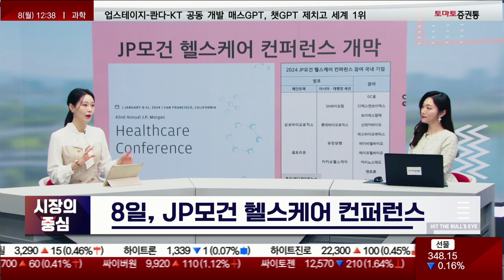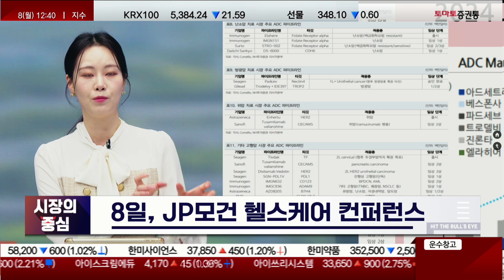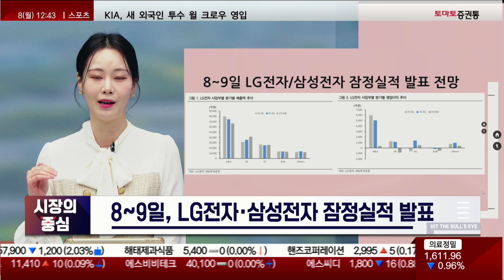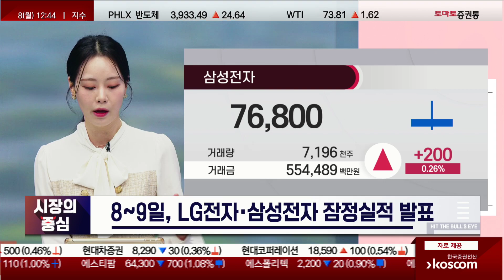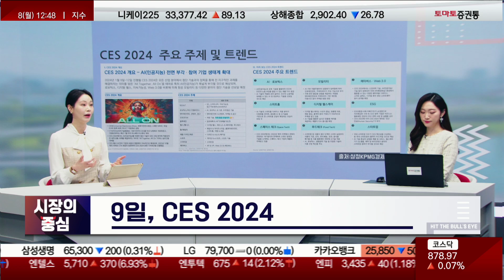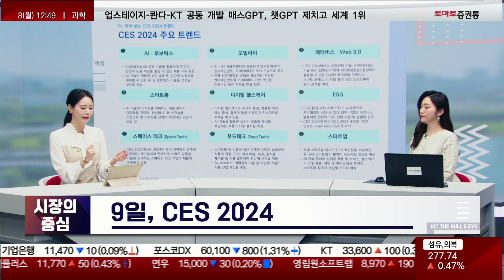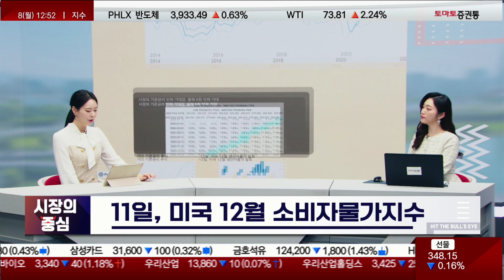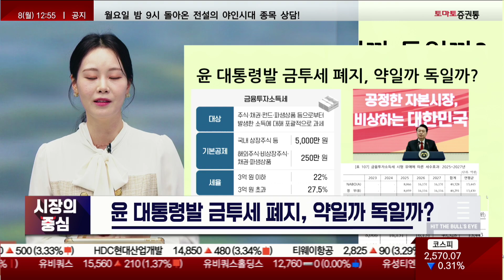윤 대통령發 금투세 폐지, 약일까 독일까?